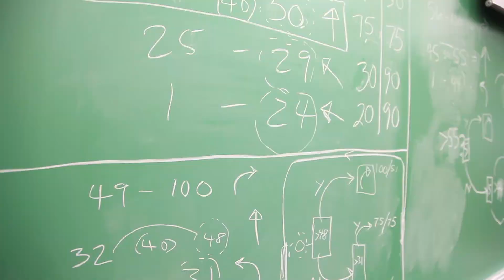Summer Science and Robotics Program at Maryville University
Steve Coxon, PhD, assistant professor of gifted education at Maryville University talks about the growing Summer Science and Robotics Program that draws kids from several states for intense, fun, collaborative learning each year.